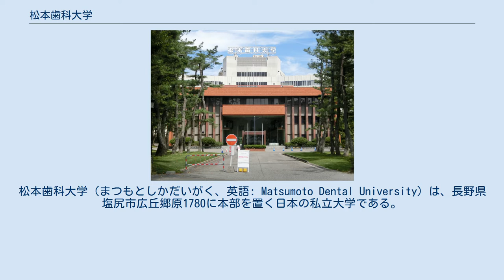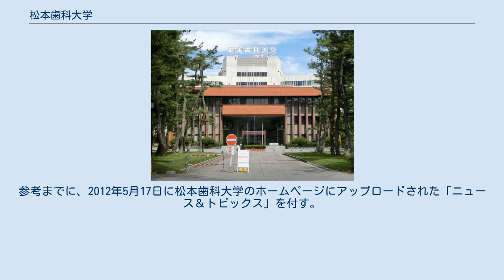松本歯科大学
松本歯科大学（まつもとしかだいがく、英語: Matsumoto Dental University）は、長野県塩尻市広丘郷原1780に本部を置く日本の私立大学である。
1972年に設置された。
大学の略称は松歯大、MDUなど。
 有能な歯科医師の育成を目指し、佐久間象山、福澤諭吉の学訓や国主的精神に立脚する「建学の理念」を具現化するため創立された。
 　　　　　　（総合歯科医学研究所を基盤とした、歯科大学･歯学部初の独立研究科） 松本歯科大学は、建学の理念を具現化し、人間教育全体を教育目標とする。
 人間としての倫理に基づき先ず「良き歯科医師となる前に良き人間たれ」という教育方針をモットーとし、 将来歯科医師として社会に貢献し、歯科医学の発展に寄与することができる人材を育成する。
 本大学院は、総合歯科医学研究所を基盤とし、学部・講座を主体とする縦割り組織の弊害をなくした、独立研究科として設置される。
 研究所の3部門を中核とした硬組織疾患制御再建学講座、顎口腔機能制御学講座、健康増進口腔科学講座の3つの大講座を置き、その下に研究目標を同じくする13のユニットによって構成されている。
 大学教育の場としての総合歯科医学研究所の充実した設備、歯科医学における重点課題の研究促進、縦割型研究組織の壁を撤廃、歯科医学の基礎系研究者と臨床系研究者との連携・融合、形態系・機能系・臨床系を横断する高度な教育と研究などが挙げられる。
日本の歯科大学では初めての包括的で総合的な大学院であり、先進の歯科医学やライフステージに対応でき、遺伝子治療など今日的な医療課題を克服できる高度な歯科医療職業人、および先端科学に対する総合的視野をもつ研究者の育成を行う。
 また、医学・歯学系の大学院研究科としては珍しく、昼夜開講制をとっている。
 2018年度 2009年度までは入学から卒業までに要する費用が高額なことで知られていたが、これまで教育に必要な諸施設が概ね完成したこと、また受験生の減少を解消するために現在では減額されている。
さらに2009年度より特待生制度を設けて、大幅な学費減免措置も行われている。
 第110回（H29年）試験結果より。
 ^ a b 矢ケ崎雅、笠原浩「留学生受け入れにみる歯科の国際連携 第19回 松本歯科大学における国際交流」『日本歯科評論』第71巻第1号、ヒューロン・パブリッシャーズ、2011年1月、 177-179頁、 ISSN 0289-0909。
 ^ 本学においては様々な肩書で関わっている。
参考までに、2012年5月17日に松本歯科大学のホームページにアップロードされた「ニュース＆トピックス」を付す。
「飯島 勲特命教授が、第4学年「社会医療政策学」の特別講義」 ^ 「長野県平成年表」信濃毎日新聞